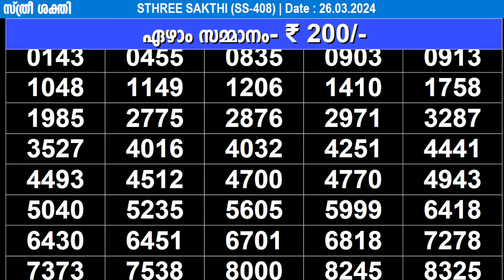KERALA LOTTERY STHREE-SAKTHI SS-408|LIVE LOTTERY RESULT TODAY 26/03/2024